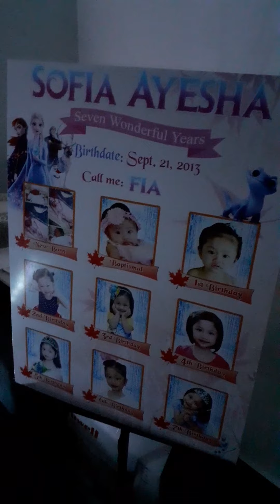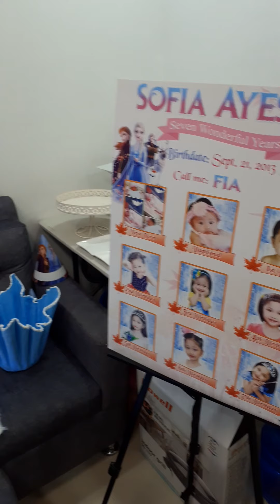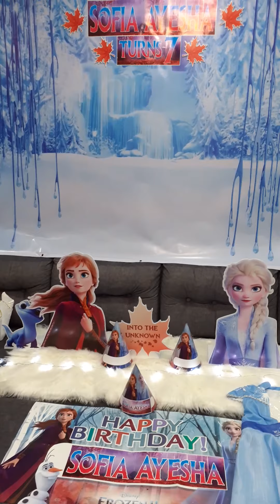My 7th Birthday Behind the Scenes Frozen 2 Theme🥰